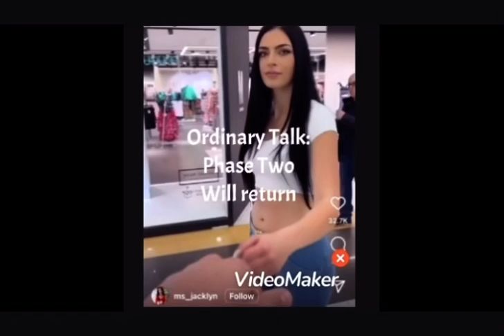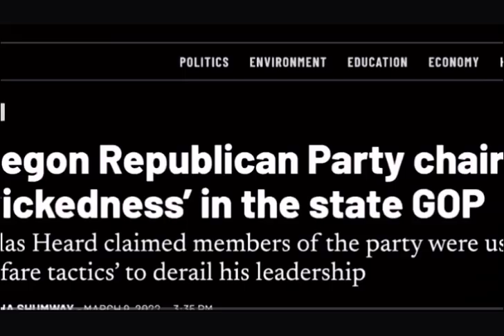Alec Baldwin trial soon